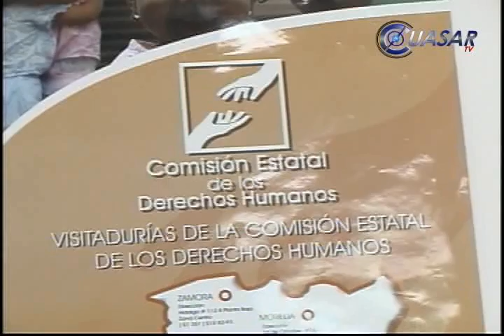Noticias de Morelia y Michoacán CuasarTv 6 de Julio de 2012